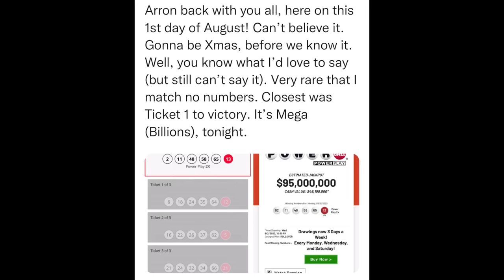SitRep1049 | 1 August, 2023, 17:05